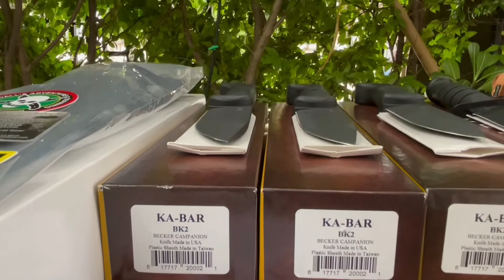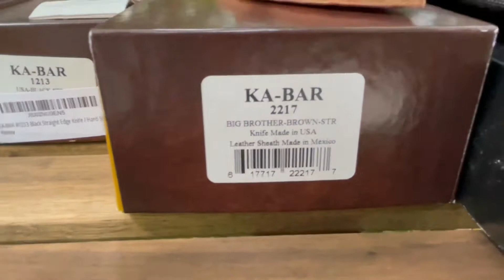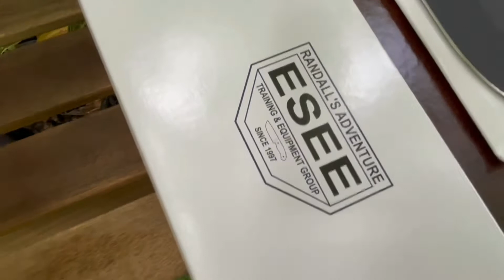🔥🔥🔥มาเพิ่มใหม่อีกแล้ววว Bigbrother. รุ่นใหญ่ก็มา KABAR kabrabigbrother.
Lotใหม่เข้ามาเพิ่มแล้ว มาไวไปไว สวยแบบนี้ใครจะอดใจไหว มาดูกันเลยค่ะ เข้ามาใหม่ตลอด kabar esee rambo ทักได้ที่ Line:@survivalthailand. รีบๆนะคะ